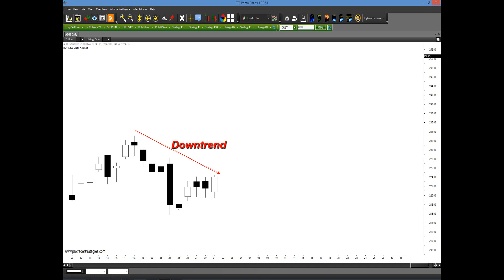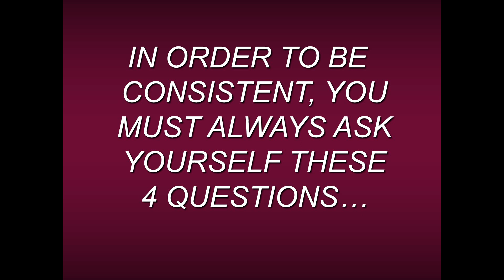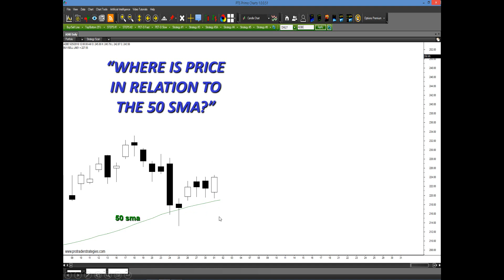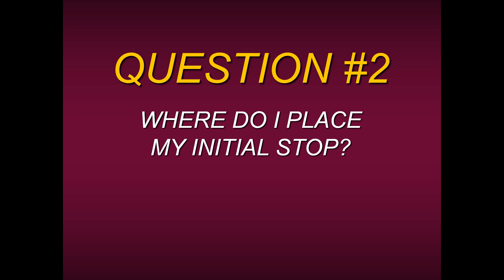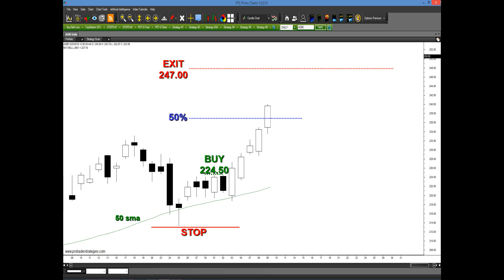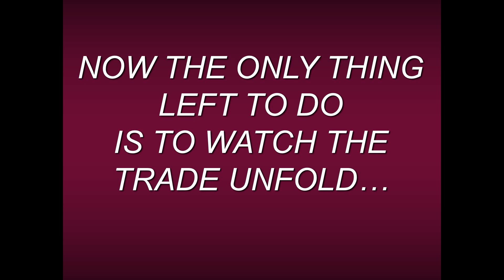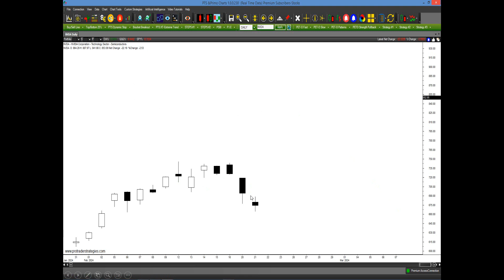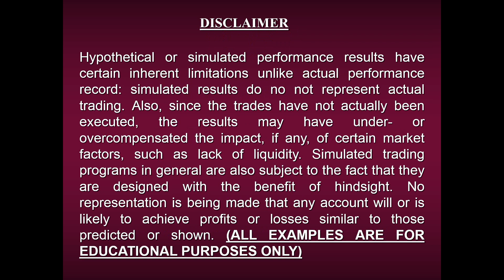4 Questions You Must Ask Before Each Trade! by Steven Primo_ProTraderStrategies.com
(A detailed approach to asking yourself important questions before each and every trade.

Most traders are just a few steps away from achieving total consistency, but these trading rules can be the difference between success and failure in the markets. When I first started trading on the floor of the Pacific Stock Exchange I was introduced to guidelines that have helped sustain my trading for over four decades. But in order to apply these concepts correctly, important questions must first be asked.

 Join Steven Primo, Former Stock Exchange Specialist and 47-year professional trader as he reveals the “4 Questions You Must Ask Before Each Trade!” In this educational presentation Steven will reveal 4 extremely simple trading edges that are designed to increase your odds for consistency regardless of what market or time frame you trade. These components are at the core of Mr. Primo’s many consistent trading strategies, and by the end of this video all attendees will know exactly how to apply them to their own personal trading.

- How to instantly be in sync with the overall market
- Identifying trade loss levels
- Identifying trade profit levels
- Protecting your trades